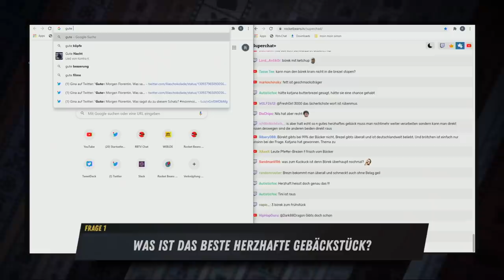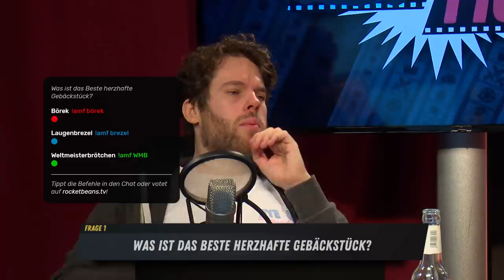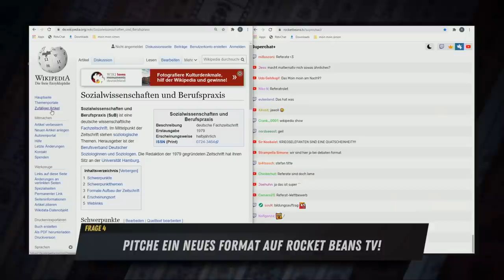Der Beste Dance Move EVER! | Alles Mögliche Fights #9 mit Nils, Florentin & Katjana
Heute treten Katjana, Nils und Florentin gegeneinander an uns spielen in einer neuen Runde ALLESMÖGLICHE FIGHTS um die Gunst des Chats. In vier Runden beantworten die drei tiefgründige Fragen: Was ist das absolut Beste herzhafte Gebäckstück? Was ist der Beste Tanzmove, wenn man eigentlich überhaupt gar nicht tanzen kann? UND die drei pitchen ein neues Format für RBTV.  Es gilt wie immer: jeder gegen jeden, nur einer kann gewinnen! Macht euch bereit für den Kampf um die Argumente und viel Spaß mit der neuen Folge.

00:00 Start
02:50 Runde 1: Das beste herzhafte Teil vom Bäcker
18:00 Runde 2: Die unangenehmste Dienstleistungsinteraktion
33:10 Runde 3: Der beste Dancemove, wenn man nicht tanzen kann
53:03 Pitch: Ein neues Rocket Beans TV Format